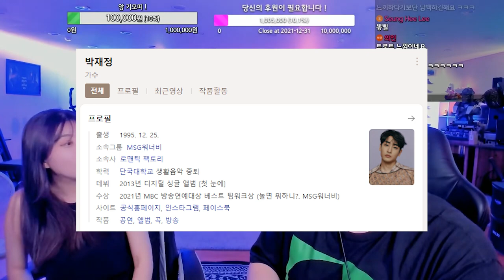다 다른 발라드로 분류되는 이유 - 가수 분석 린 6부